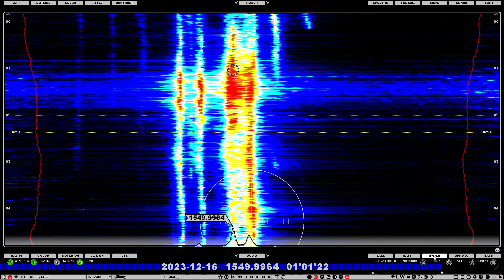1550 WAMA Tampa FM 0100 16-12-23 (10KW 7085km)( Re recorded)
Re-recorded as first recording version had an echo due to incorrect sound card setting)

Personal first! Daytimer!

1550 seems to be delivering the goods now 1548 has lost GHR.

WAMA is a Spanish language broadcaster which identifies as "La Ley". You can hear the full ID in this recording, complete with call letters. good peaks at times.

(Note my clock is still one minute out.)